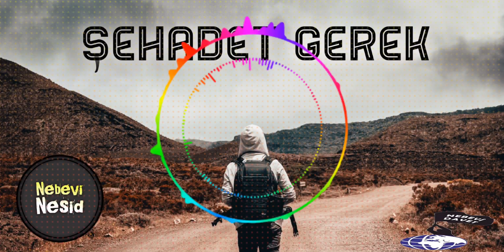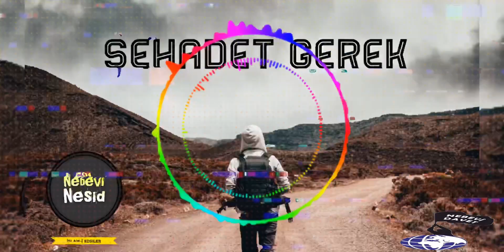ŞEHADET GEREK ( NEŞİD )